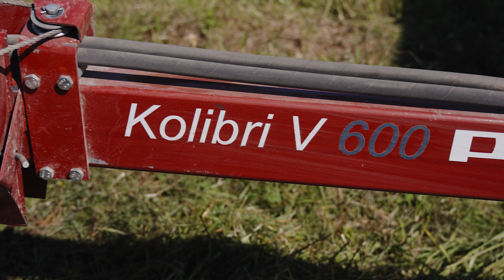Видеоотзыв для производителя сельхозтехники | Cinema71.Ru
Видеосъемка для бизнеса, видеосъемка производства.

Заказ видеосъемки:
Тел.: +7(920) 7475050